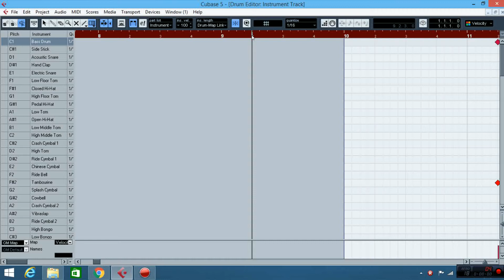ใช้ cubase สอนดุริยางค์ เพลงสดุดีมหาราชา ทำให้เข้าใจง่าย ตีจังหวะได้ถูดต้อง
ผมจะใช้โปรแกรม cubase ช่วยสอนวงดุริยางค์ เพราะว่า เรียนรู้ง่าย เข้าใจเร็ว เล่นเป็นไว  และตีจังหวะได้ถูดต้อง